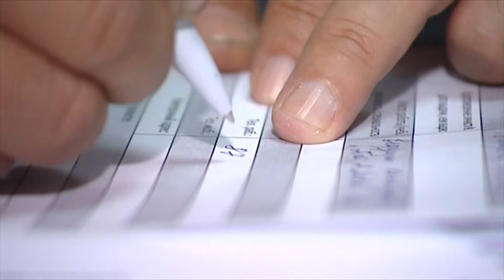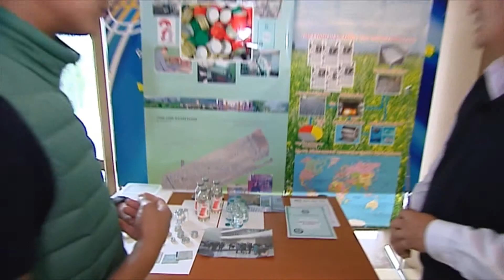Талдыкорган Форсаж Дневник